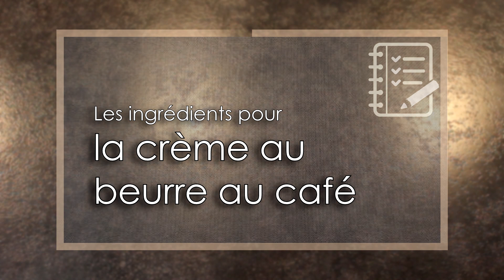❅ Recette de Bûche de Noël Café Noisette ❅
● Aujourd’hui je vous propose une recette de bûche de Noël café noisette, elle est composée d’un biscuit roulé très moelleux à la noisette garni de crème au beurre au café, le tout généreusement recouvert de noisettes torréfiées, un délice !

● Ingrédients pour la recette (bûche de 28cm) :

● Pour la crème au beurre au café :
315g de beurre
280g de sucre
78g d’eau
9 jaunes d’œufs
2 c. à s. d’extrait de café (25g)
+ 3 c. à s. de pralin

● Pour le biscuit roulé à la noisette :
4 œufs
80g de farine
40g de poudre de noisette
120g de sucre

+250g de noisettes entières

● A bientôt ! ♡